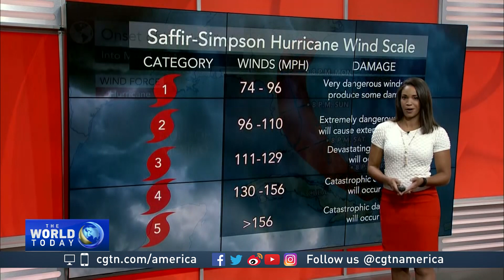Brittany Boyer discusses the latest on Hurricanes Irma, Jose, and Katia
CGTN's Asieh Namdar spoke with Brittany Boyer, a meteorologist at AccuWeather, about the latest on Hurricanes Irma, Jose, and Katia.